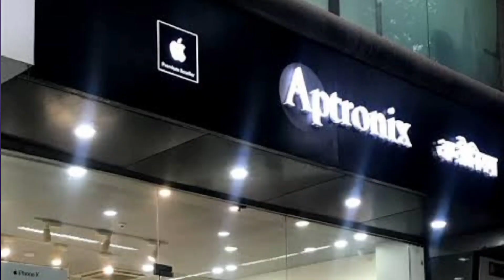Apple First Store In India ⚡️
First Apple Store In India